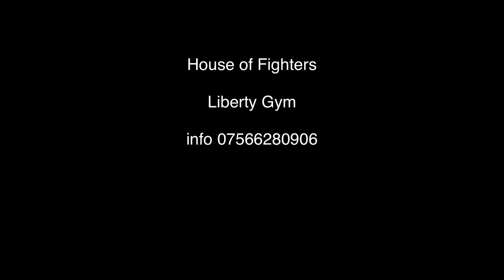11 marca 2020